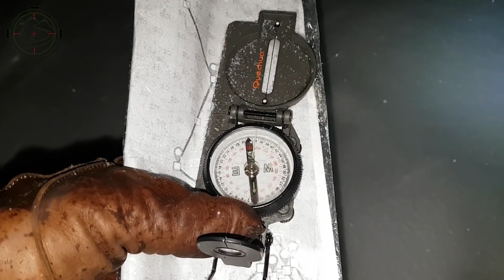Jaskiniowiec. #57 Zaśnieżona Ukraina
W tym odcinku:
- wszystko odbywa się w Ukrainie na Podolu
- towarzyszy mi stary przyjaciel (oficer wojska UA)
- twierdza w Trembowli
- marsz na orientacje: tylko mapa i busola
- wskazówki nt punktów orientacyjnych przy nawigacji w lesie
- ogromna kopalnia piasku pośród lasu
- obóz w wąwozie
- kuchnia na ognisku
- powrót przy silnej śnieżyce po zmroku
- kilka rodzinnych kadrów